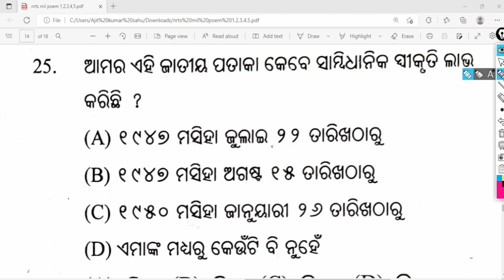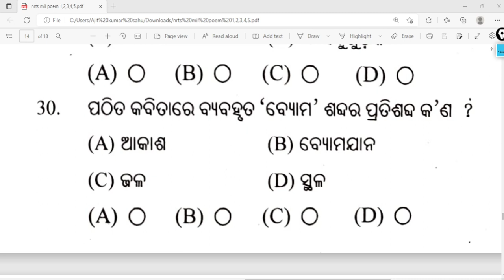nrts exam question 2022 9th class odia / jatiya pataka class 8 odia / nrts exam question 2022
jatiya pataka class 8 odia

nrts exam question 2022 9th class odia

nrts exam questions 2022 science